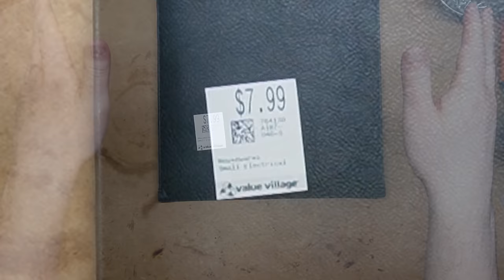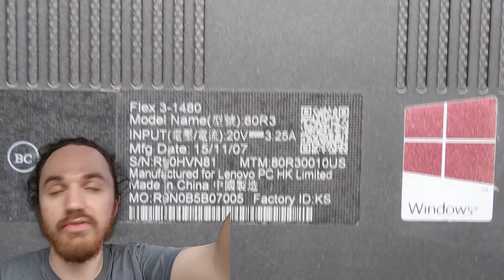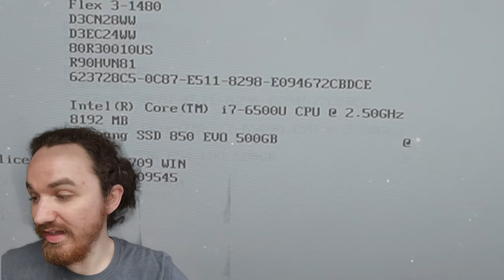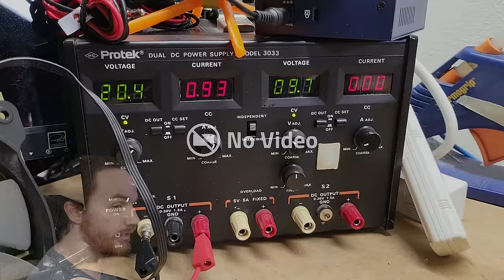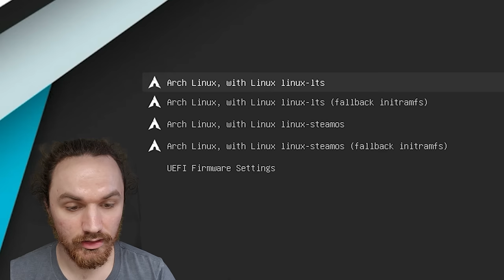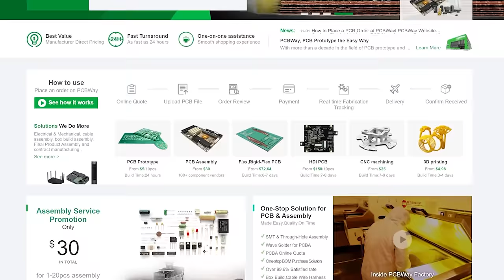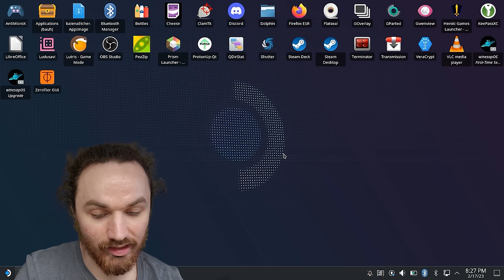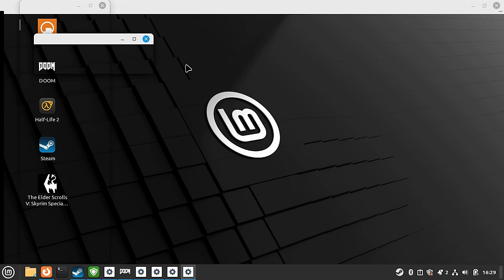Installing Steam Deck OS on a $7.99 Value Village Laptop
If you're a brand looking to get a sponsor spot in an upcoming video, please email .

Ways you can be part of the Bringus Studios community and support the creation of new videos: